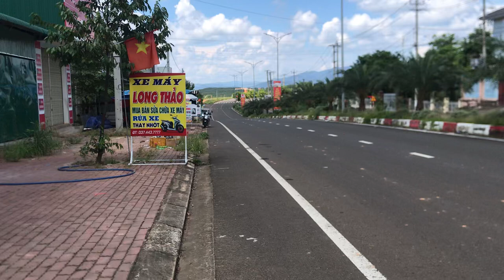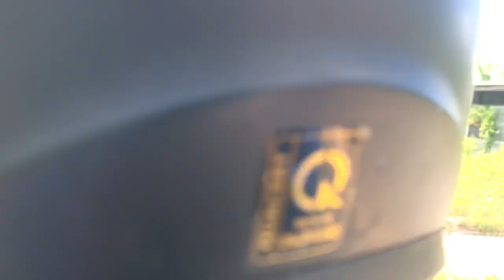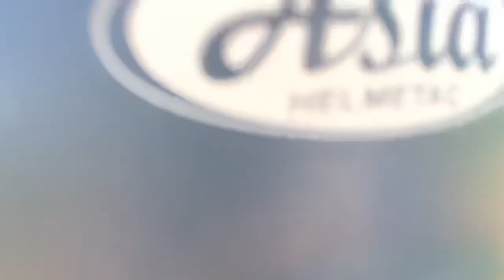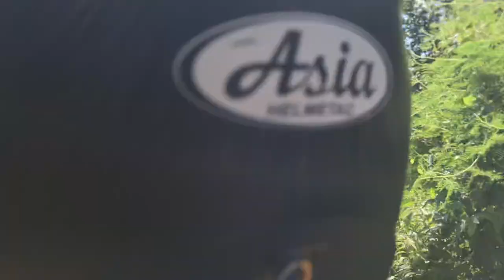Kí sự đường IA đrai - Đồn biên phòng Hồ le